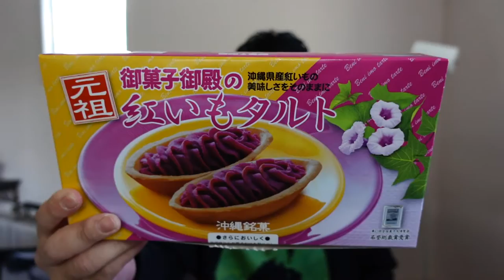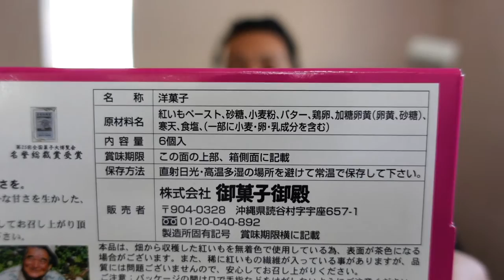【沖縄お土産紹介】元祖紅芋タルトの御菓子御殿とナンポーの違いを食べ比べ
今回は沖縄おみやげで一番人気の紅芋タルトについて。

今では紅芋タルトはさまざまな会社が作っていますが、もとは「元祖 紅芋タルト」の御菓子御殿が最初です。

そこで、2大メーカーである「御菓子御殿」と「ナンポー」の紅芋タルトを食べ比べて違いをお伝えします。

※どちらかの会社の案件動画ではありません。
※動画内での訂正
・ナンポーの紅芋タルト価格：756円
・御菓子御殿の送料：6,000円以内で送料がかかります。

Amazonでの購入
■御菓子御殿：
■ナンポー：
※ナンポーの商品はプライム商品ではないのでご注意ください。